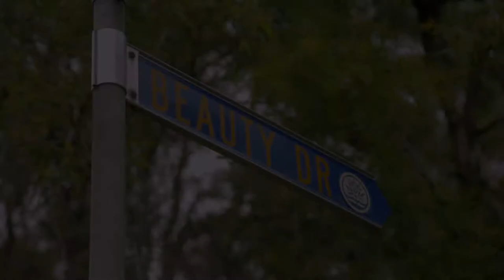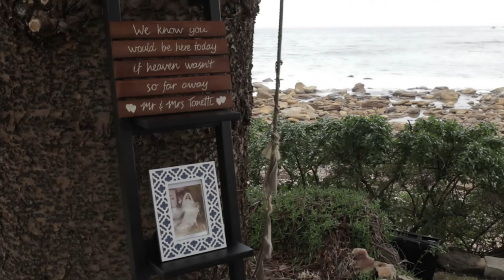A joyful Aussie Italian Wedding on the Northern Beaches September 2018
This beautiful wedding took place at Avalon Beach, Sydney right on the water. A truly stunning location to say 'I do'.

GEAR LIST:

CAMERAS
5D MK IV
5D MK III

LENSES
Canon 70-200 f2.8 IS ii
Canon 100mm f2.8 IS
Canon 24-105 IS f4
Sigma 24-70 IS f2.8

LIGHTS
Dedo Kit
Switch Bolt LED

AUDIO
Zoom H6
Tascam DR-10L
Sony Wireless

BAGS
Lowepro
Pelican

SUPPORT
Zhiyun Crane 2
Miller Tripod
Manfroto Monopod
Kessler Slider
Glidecam 4000 HD